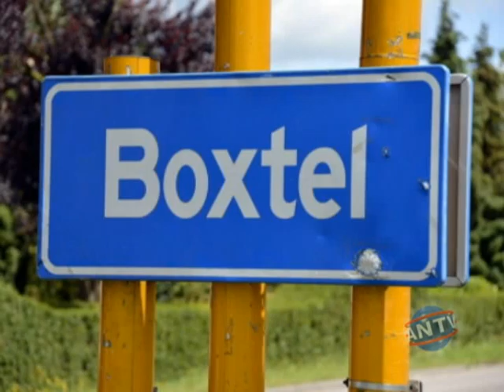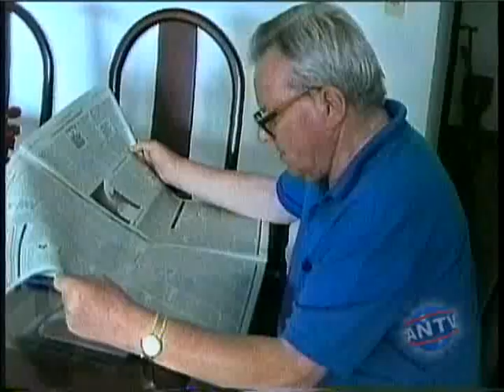Faleceu na Holanda Pe Bertoldo